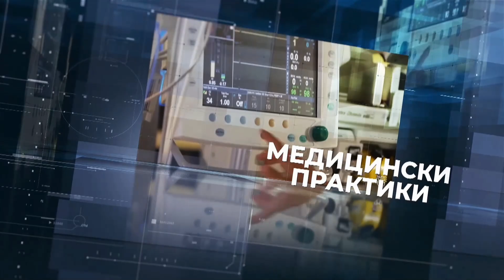Проф. ДОНКА БАЙКОВА: ПО КОЛЕДА ЗАРАДИ ПРЕКАЛЯВАНЕ С ХРАНА СЕ ОТКЛЮЧВА БЕРМУДСКИЯТ ТРИЪГЪЛНИК В НАС!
Гост на водещия д-р Тотко Найденов е известният професионален диетолог проф. Донка Байкова.